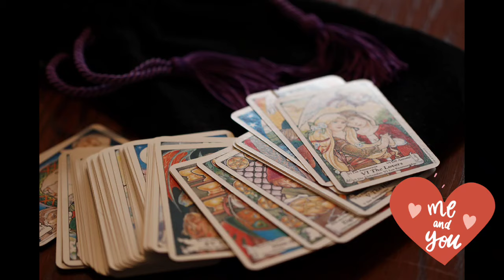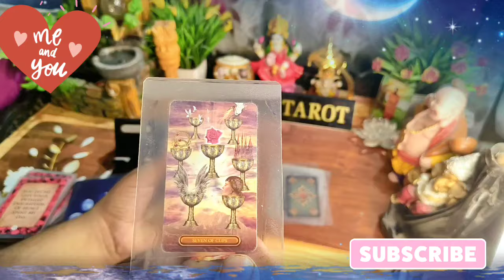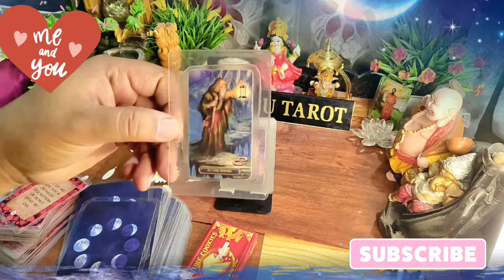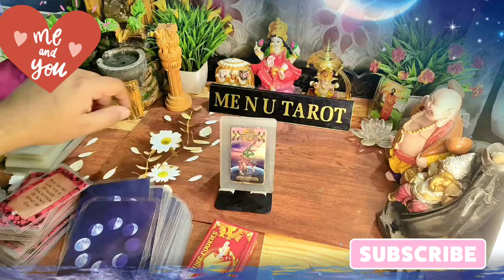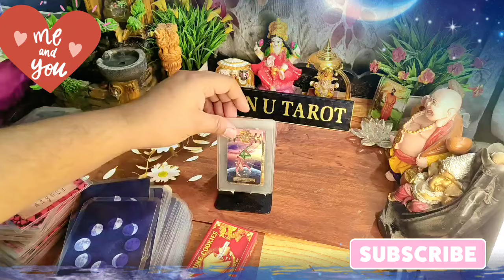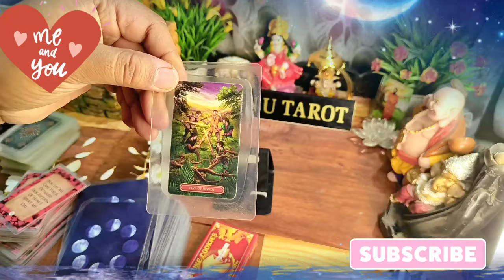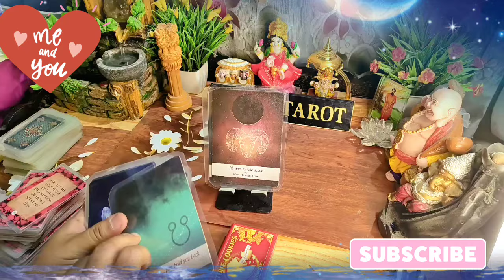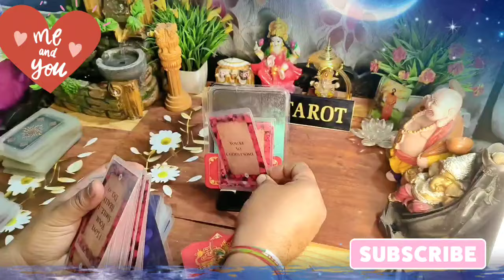All Signs:💢 सुबह 🌄 सुबह कोई आपके बारे में क्या सोच रहा है। Hindi Tarot